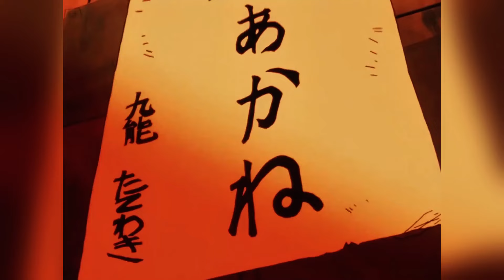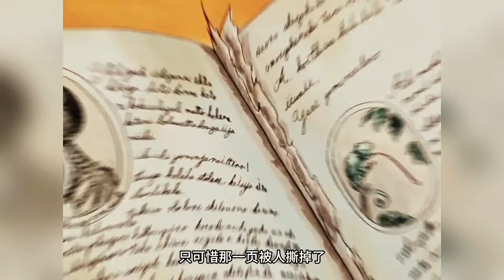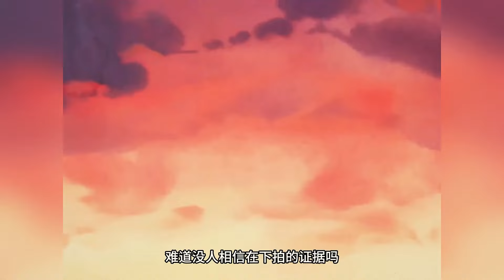九十年代的神作乱马是动漫界的“星爷”，无厘头搞笑漫的先驱者！《乱马》55-70#動漫解說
乱马 55-70